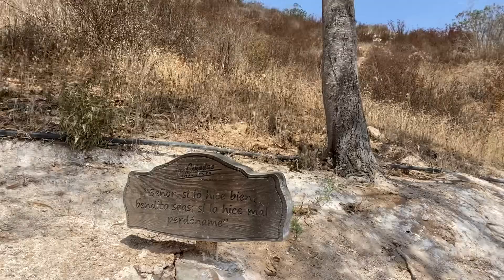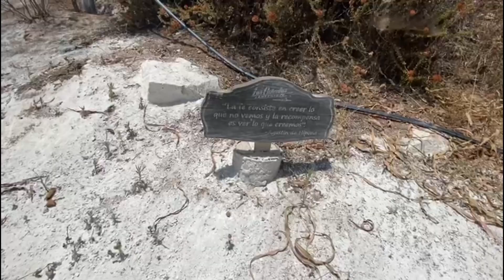De regreso del mirador￼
De bajada está mejor